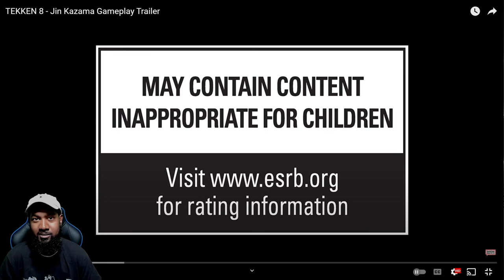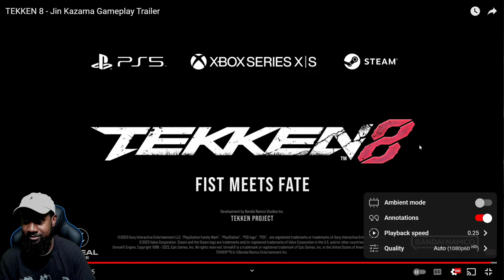Tekken 8 JIN KAZAMA Trailer! Just WOW!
New Tekken 8 Jin Kazama Trailer REACTION and Analysis! He is almost a totally different, yet, MUCH COOLER character!

Lil Majin's Amazon Store: